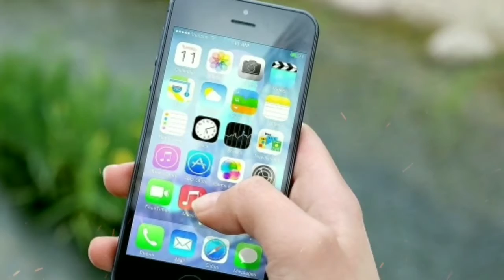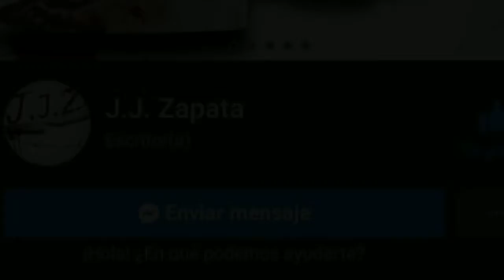3 Historias de Terror Donde Los Demonios Son Humanos | 3 Relatos de Terror | Trovip Scary Stories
50 Minutos de Terror, Fueron engañados para servir cartel, les ofrecieron trabajo pero los secuestraron y los obligaron a hacer las peores cosas que jamás una persona puede llegar a imaginarse en su vida. 3 Relatos donde los Demonios, los Monstruos son los humanos.

IGNORAR TAG